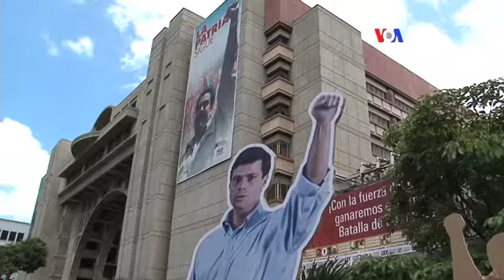Venezuela: Comienza juicio del exalcalde de San Cristobal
Tras 183 días de detención, el destituido alcalde de la ciudad, Daniel Ceballos, compareció en el banquillo de acusados en el Palacio de Justicia en Caracas.